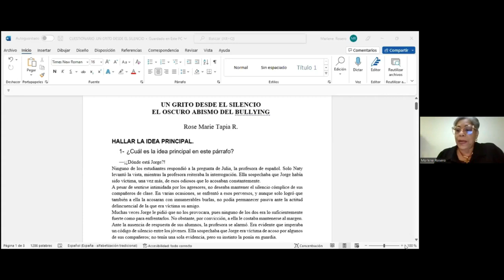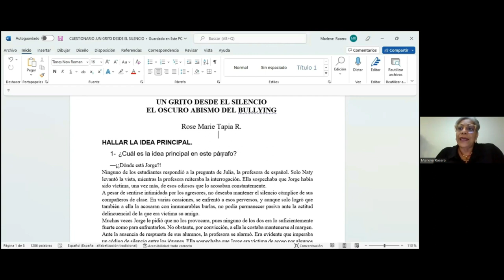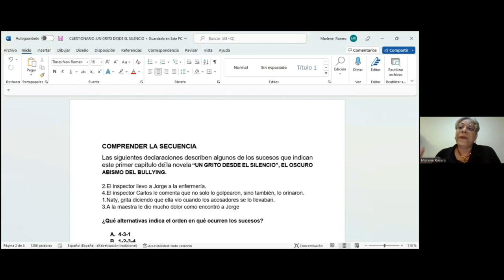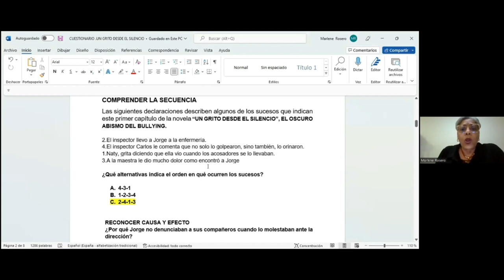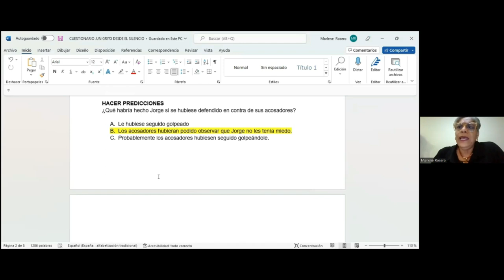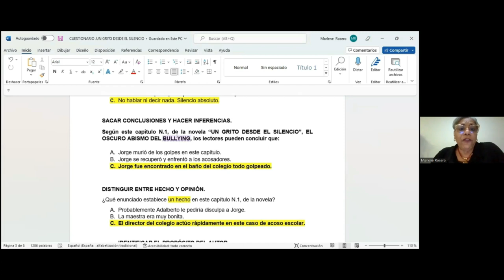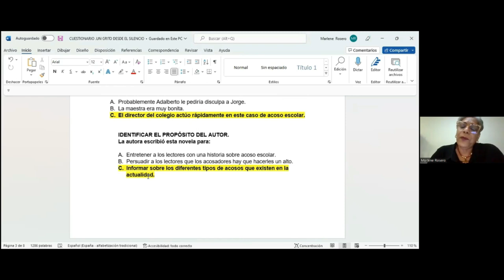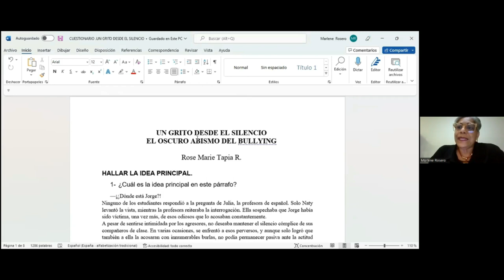ENCUENTRO DE LA ESCRITORA ROSE MARIE TAPIA CON SUS LECTORES ESTRATEGIAS DE COMPRENSIÓN LECTORA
ENCUENTRO DE LA ESCRITORA ROSE MARIE TAPIA CON SUS LECTORES/ ESTRATEGIAS DE COMPRENSIÓN LETORA
Charla de la profesora Marlene Rosero, especialista en comprensión lectora, aplica las estrategias de compresión lectora al primer capítulo de Un grito desde el silencio/El oscuro abismo del bullying